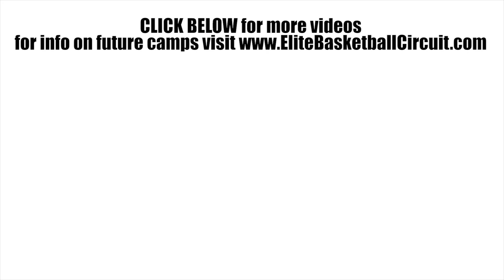Kolden Hoversland REPS for MONTANA at the 2017 EBC Jr All American Camp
Kolden Hoversland is a rising 8th grader from Lustre, Montana who put the ball in the basket at the 2017 EBC Jr All American Camp.  The 6'0 Class of 2022 prospect did a great job finishing in transition and pushing tempo throughout the camp.  Hoversland used his length and athleticism to pester opponents on the defensive end.